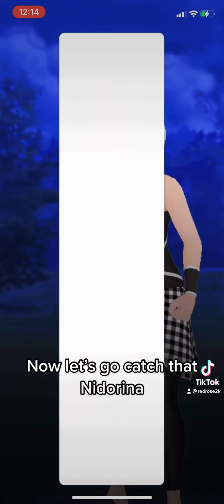Battling A Poison-Type Grunt ☠️| Team GO Rocket | Pokémon GO Short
Part 3 of battling different types of Team GO Rocket Grunts. For this one, I take on a Poison-type grunt and rescue yet another Pokémon.

If you are looking for TikToker RedRose2K's channel, you are at the right place. Most of this channel includes walkthroughs/gameplays, videos about any of my series, the latest updates, and more.

Also follow me on:
DeviantArt: AmazingRedRose
Pokémon GO Trainer Code: 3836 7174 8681